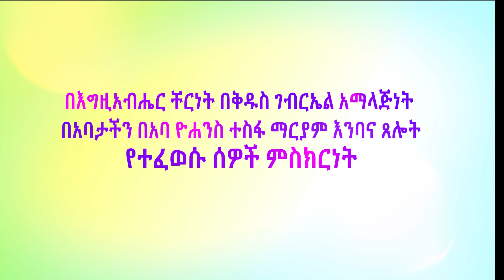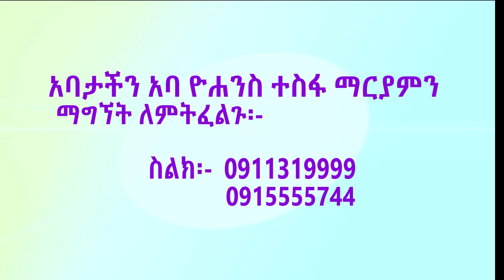Aba Yohannes Tesfamariam Part 523 A ''የተፈወሱ ሰዎች ምስክርነት''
''የተፈወሱ ሰዎች ምስክርነት''
በኢትዮጵያ ኦርቶዶክስ ተዋሕዶ ቤተ ክርስቲያን በአድያመ ዮርዳኖስ ወንቅ እሸት ቅዱስ ገብርኤል አንድነት ገዳም